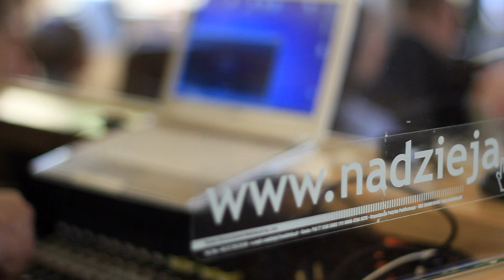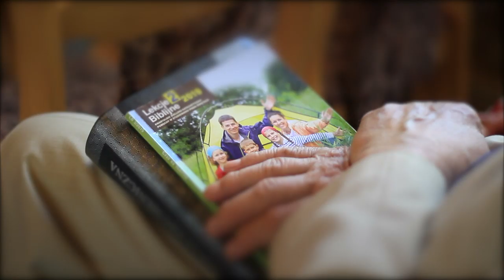Zapraszamy do nadzieja.tv!